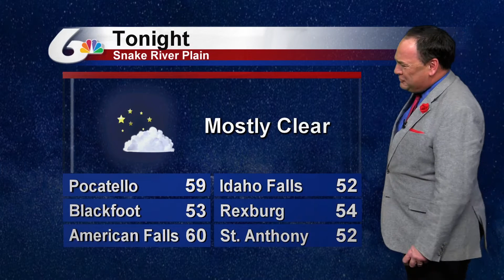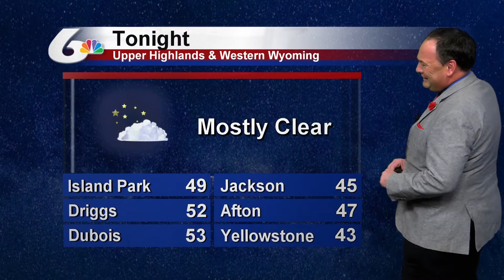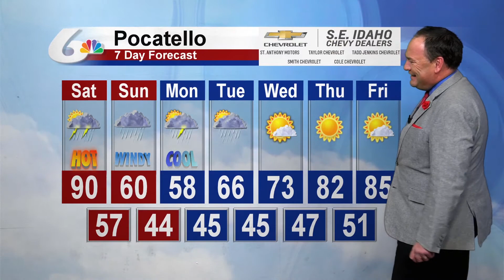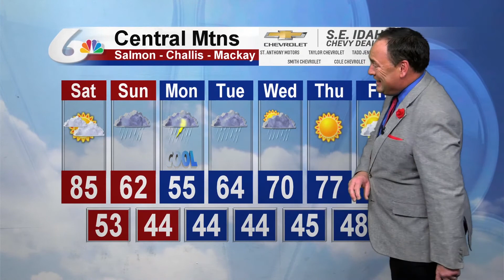Doug Iverson's June 26th Forecast